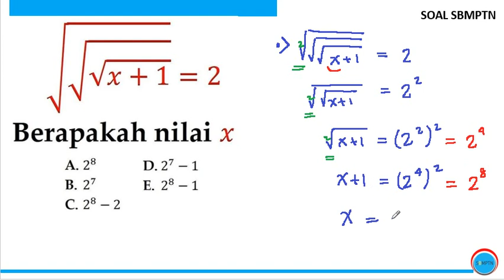#236 Pembahasan Soal TPS dan TKA UTBK Persiapan UTBK 2022, SIMAK UI 2022, TES MANDIRI 2022 REVISI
utbk 2021
utbk 2020

aamiin YRA